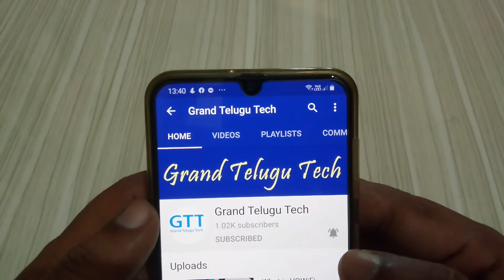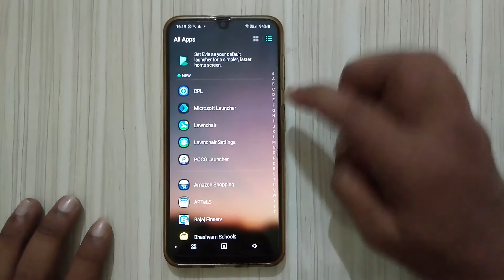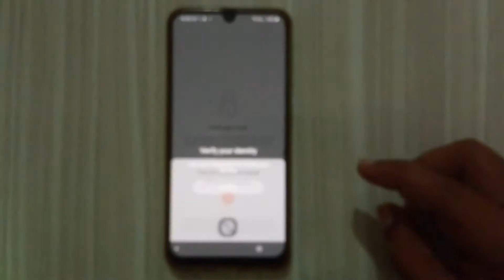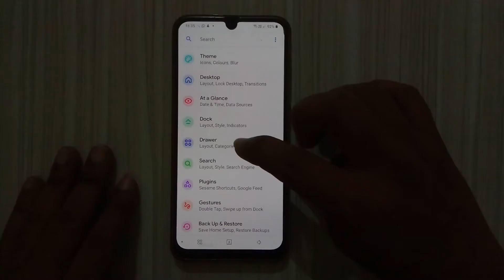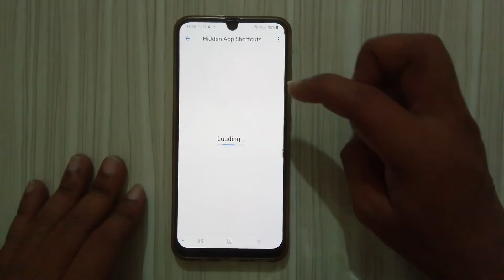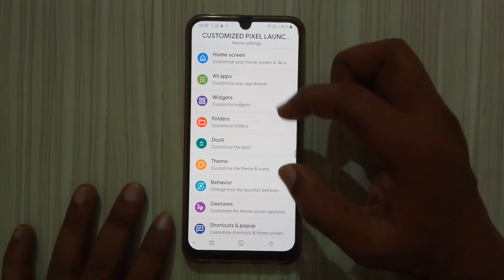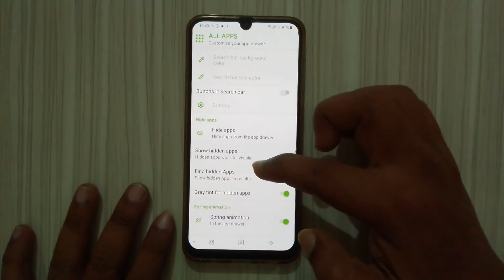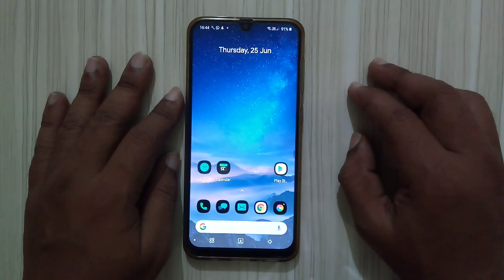Top 5 Best Launchers To Hide Your Personnel Apps On Android For Free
Hi Friends, ee video lo apps ni hide chaiyadaniki upayoga pade best launchers ni matrame kadhu,  apps ni ela hide chaieyali and ela unhide chaiyali anedhi kuda clear ga chupinchanu. anni launcher apps kuda free gane playstore labisthaie.

Friends!!!  Please Mention in Comments : "Which App do You Like The Most" and "Why"...

,grandtelugutech,Top 5 Best Launchers To Hide Your Personnel Apps On Android For Free,Top Free Launchers,